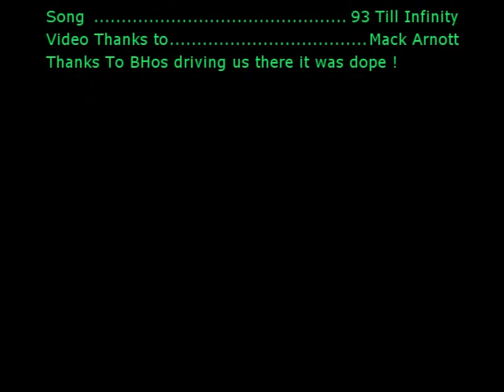RED RIVER SKATEPARK EDIT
Brandon Tim Mack And I went tot RRSkatepark and spent a few hours fooling around
Really Fun Park Got A Few Decent Tricks Not The Greatest Edit  But It Was Sumthing :P Sorry ive been hearing it called Riverbend skatepark :O
Song : Soul Mischief-93 till infinity
Camera -Samsung Smx F30
Lenz : Raynox Qc 303
Sony Vegas Nine